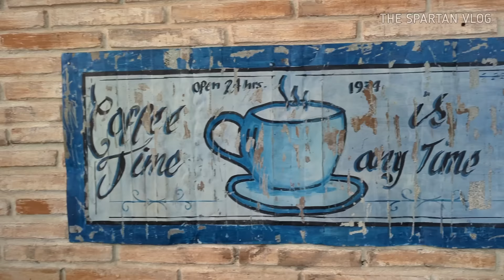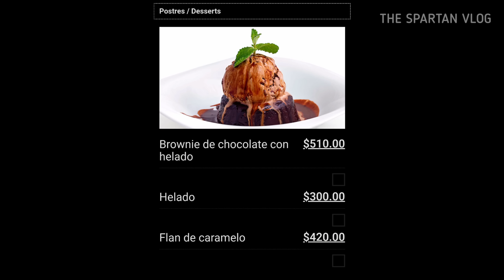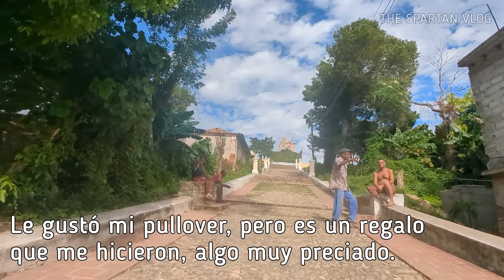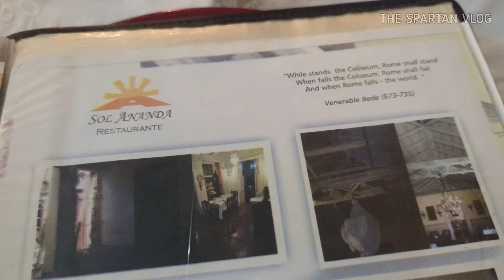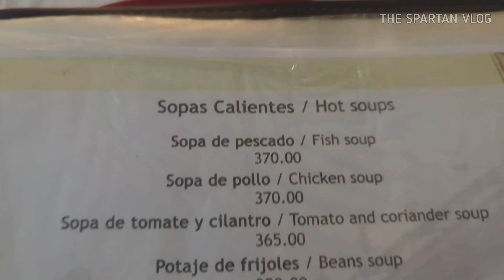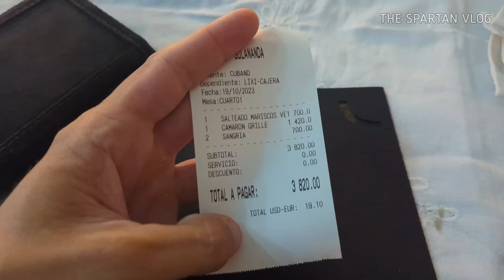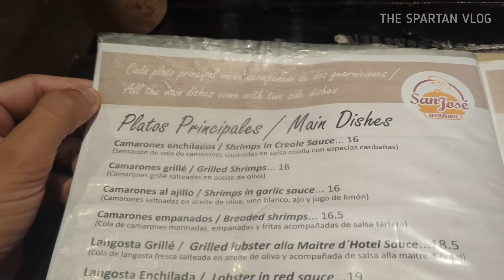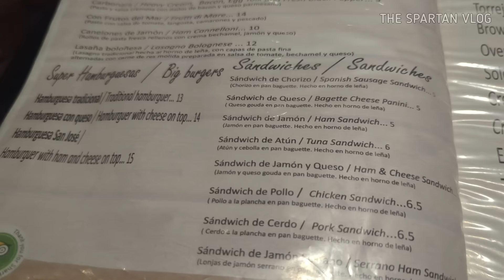El precio de COMER EN CUBA (caro vs barato)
La calidad de la comida que hay en Cuba es algo que preocupa no solo a los cubanos... en este video en la ciudad de Trinidad quiero mostrarles una comparación de diferentes precios y calidades en los restaurantes baratos y caros.
Un video en colaboración con @anadecuba

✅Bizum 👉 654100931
✅Criptomonedas.👇
BTC aquí 🔽 bc1q2j6s9hvju62cequm9pdd9xz6x6tajtqh2g0t27
ETH aquí 🔽
0x1D975200DB46B50E16286a55a1e282563CBCdA6B
LTC aquí 🔽
ltc1q3n0pnsdufdv5ujjwl443sfu7c74nhhltzgacxu

🟩CAPITULOS🟩
00:00:01 Vamos a comparar
00:00:55 La Trinidad actual
00:02:00 Plaza Mayor
00:03:35 Real café
00:07:05 La otra Trinidad
00:08:25 Lo más interesante: Sol Ananda
00:11:45 Lo más caro: San José
00:14:00 Conclusiones!

s